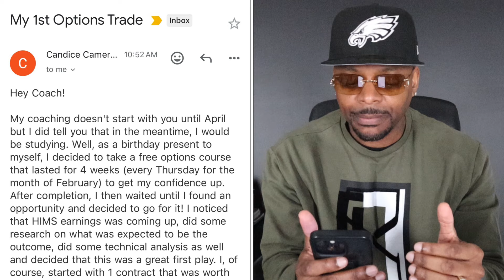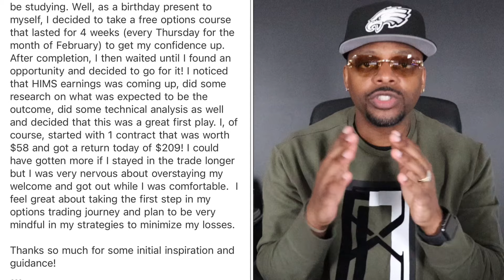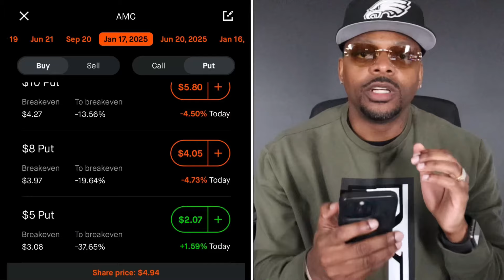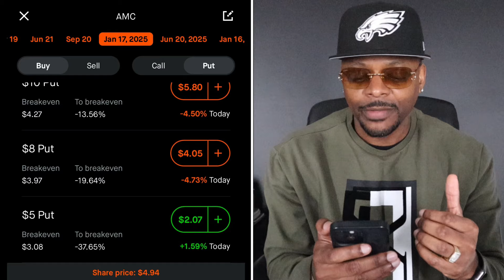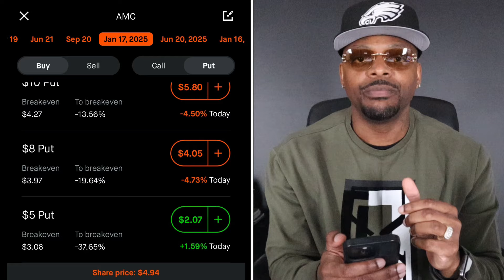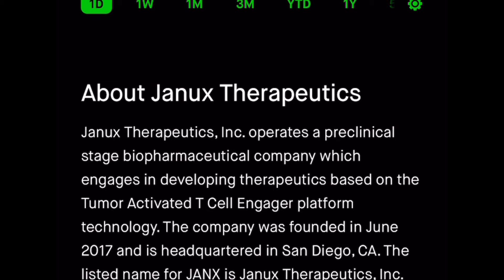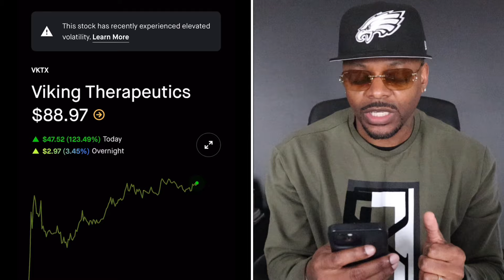These Stocks Will Fly in 24hrs 🔥🔥🔥 | Quick Swing Trades